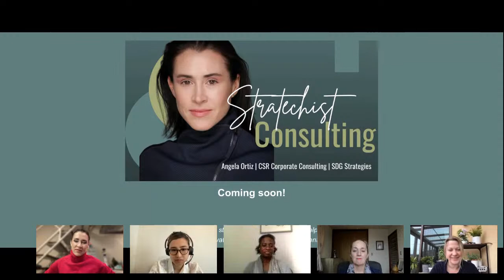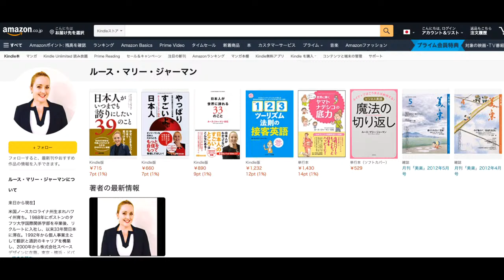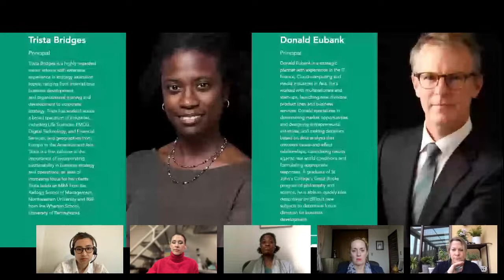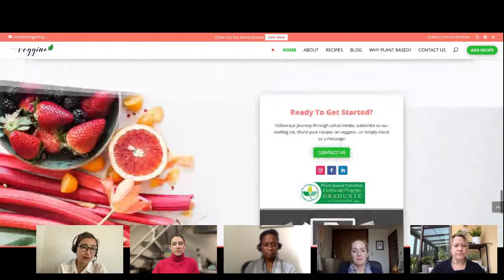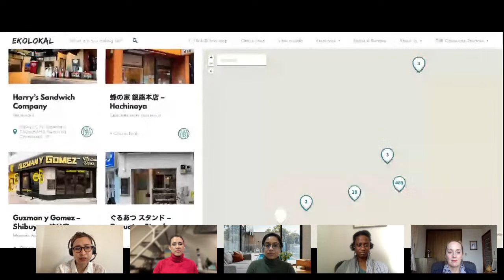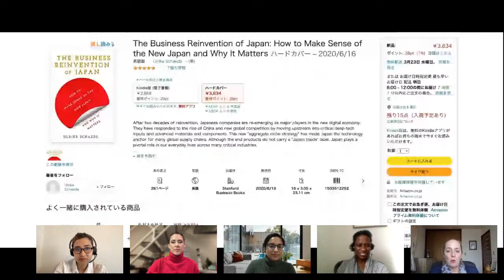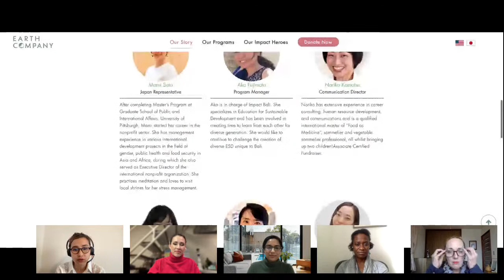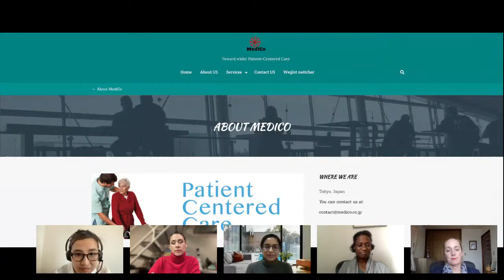Women to Inspire a Sustainable Japan - Talks with 4 Changemakers Angela, Ruth, Noriko & Trista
Women to Inspire a Sustainable Japan: 4 successful, inspiring, and deeply knowledgeable women share business in Japan know-how and discuss some of the key issues:
00:00 Welcome
01:11 Angela Ortiz
07:40 Ruth Marie Jarman
13:33 Trista Bridges
20:10 Noriko Shindo
27:40 Eco-Shop Along Events
32:55 Book: Biz Reinvention Japan
38:35 Mana Saza SWITCH org
40:28 Aska Hamakawa EARTH co
42:30 Working Mother Balance
43:55 Cat-Tech Entrepreneur Yukiko Iyo
46:05 Dr. Lalla Soundous Elkhaili (El Alami)
49:00 Making Change From Within
53:00 Shared Child-raising duties
54:40 Accessibility Helps Parents too
55:00 Mens Toilets without Changing Tables
57:00 Community Building
1:03:00 Identifying Change Champions
1:05:00 Credit & Team building
1:07:00 Finding Good Partners 4 Support
1:11:00 Starting as a Team
1:13:30 Veggino & Ekolokal Collabs
1:15:00 Work as figure head
1:18:00 CEO role to include staff
1:19:00 Foreign face unease
1:23:00 Key concepts 4 Japan biz success
1:30:00 Humble vs Expert Approach
1:34:00 Small Business Approach Tips
1:39:30 Incremental Change is Key
1:41:00 Building Trust Over Time
1:42:00 Make it easier to say YES
1:43:40 Female StartUps in Japan
1:49:00 Finding Investors
1:51:20 Invest in StartUps as Women
1:53:00 Jyosei-Kosa Loans for Women
1:54:30 Fundraising 9-Touch Points b4 ask
1:57:20 Ask about Budget & Approval
2:00:00 Which topics are important for you?
2:02:00 Networking early 2b Entrepreneur
2:03:00 Don't be afraid to Fail Forward!

Angela Ortiz, Ruth Marie Jarman, Noriko Shindo and Trista Bridges are from various industries, backgrounds, and experience in Japan - this is a great chance to get to know more about these amazing and inspiring leaders.

PODCAST Version here or on your favorite player if you search

Previous: Founder Place To Grow NPO - Sustainability Strategy: Adidas - H&M

Previous: Recruit - SpaceDesign

Noriko Shindo - Co-Founder at Ekolokal | Previously Citi Bank & Amazon | Social Entrepreneur : Ekolokal | Veggino

Trista Bridges - Principal and Cofounder at Read the Air